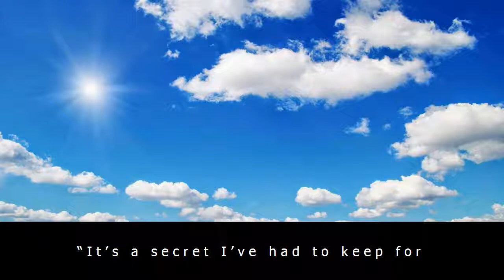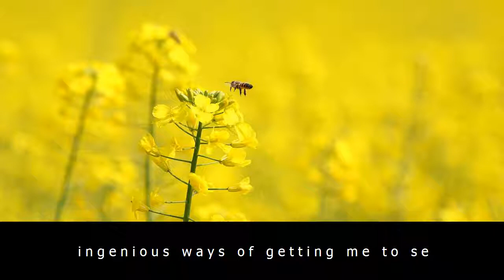Corrie’s oliver farnworth: i was smuggled on to set to keep andy carver secret